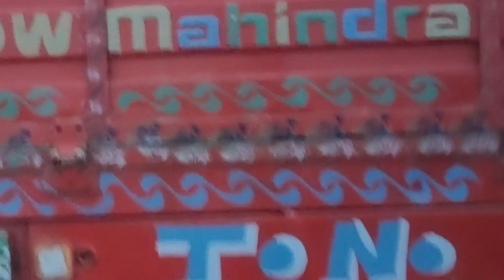🤔मामा की गाड़ी का हाईवे में ACCIDENT हो गया ||🚚Bolero Mahindra Pickup